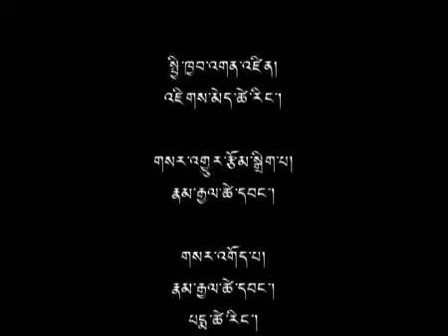23 Dec 2014 - TibetonlineTV News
Headlines:◇ Tibetan Girl in Amdo Burns Self to Death in Protest against China's Repressive Policies in Tibet ◇ Few Thousands Attend 2014 Jangchup Lamrim Teachings by His Holiness in Mundgod,.